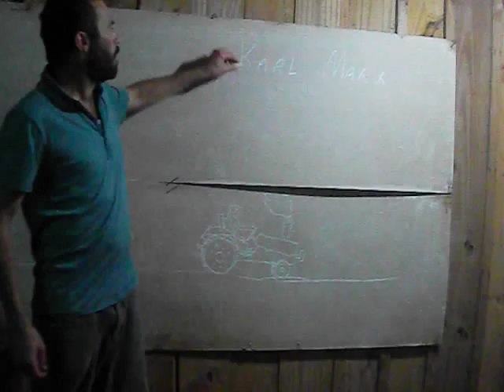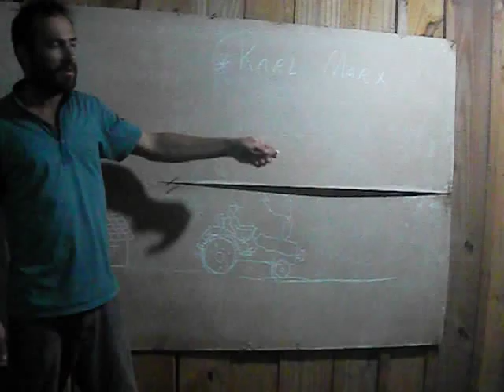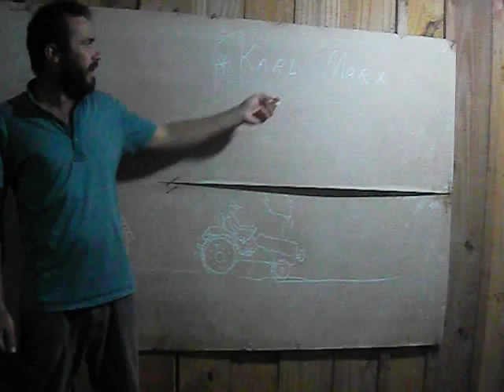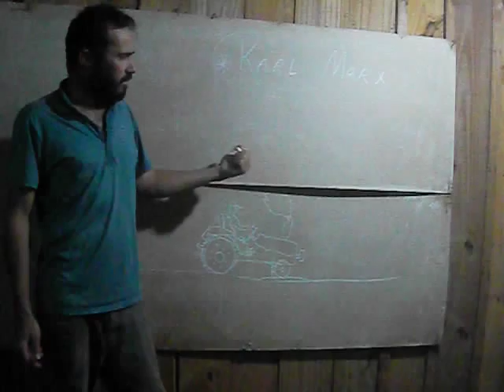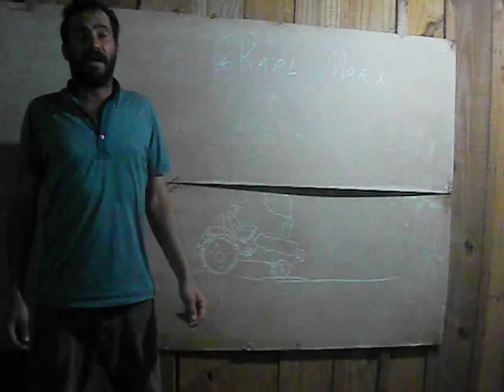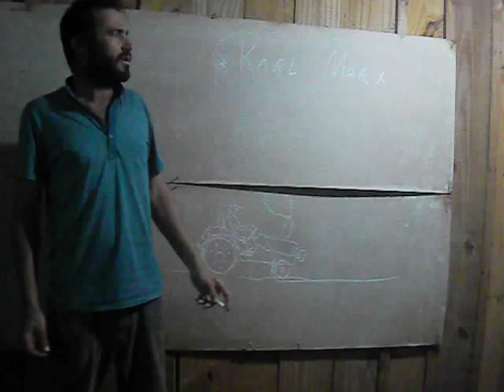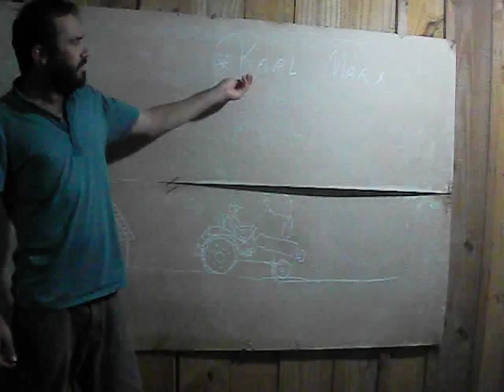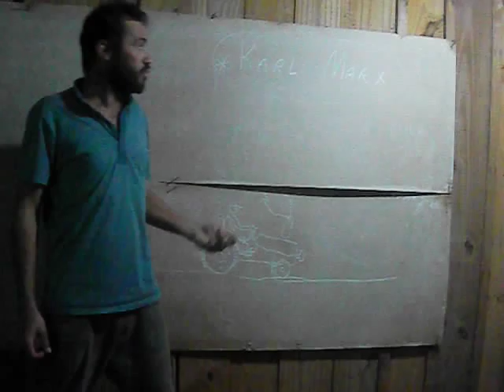Karl Marx revolucionário e o contexto político social do Brasil atual. "Rápidos apontamentos".